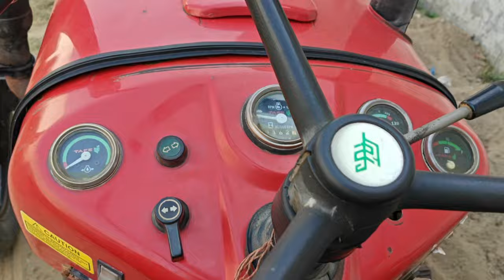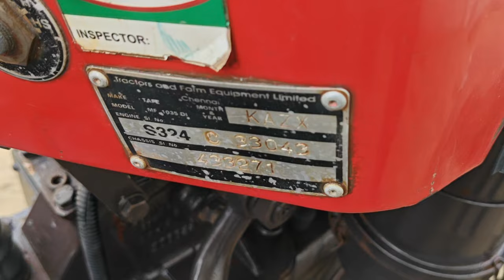Massey ferguson 1035 di 👉 बिकाऊ second hand hr pb Tractors rp tredars shamli ✌️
ट्रैक्टर से संबंधित किसी भी तरह की जानकारी के लिए दिए हुए नंबर पर फोन करें
Rahul Randhawa video somveer Singh puniya video villager Kisan YouTube
Tractor Mandi video Muzaffarnagar tractor Mandi purkaji tractor Mandi Said nangli tractor Mandi
Massey Ferguson tractor,  Massey fergusan 1035 Di Massey fergusan 241 Di